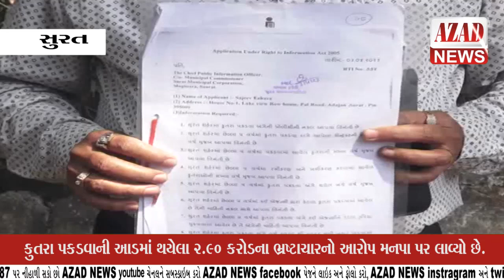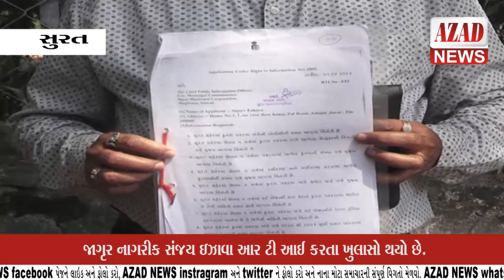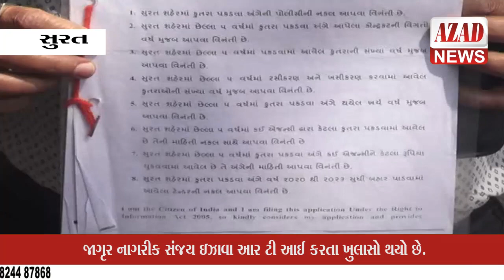સુરતમાં છેલ્લા 5 વર્ષ માં 30 હજારથી વધુ કૂતરા પકડ્યા હોવાનો ખુલાસો